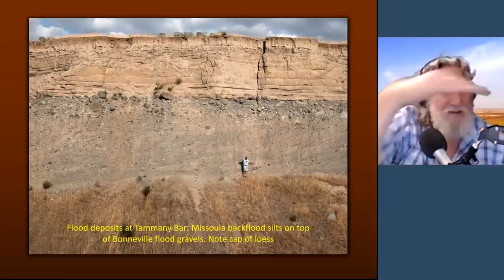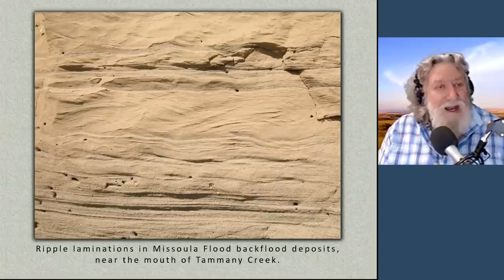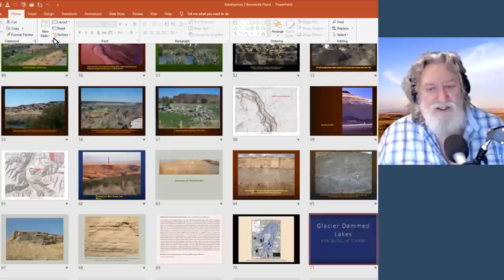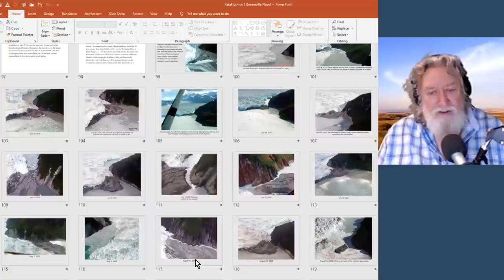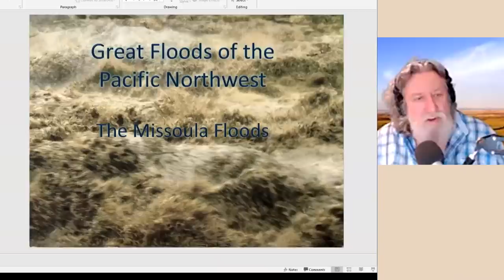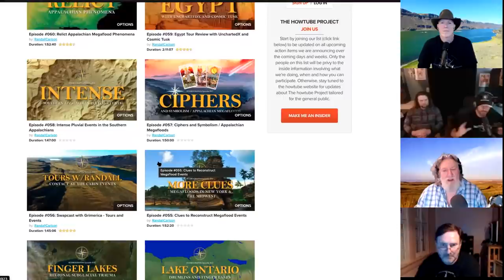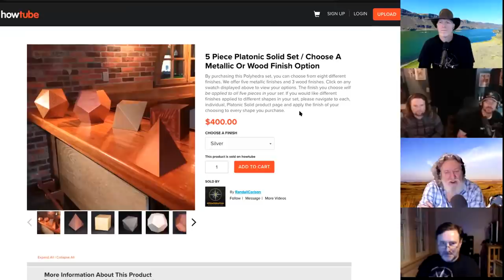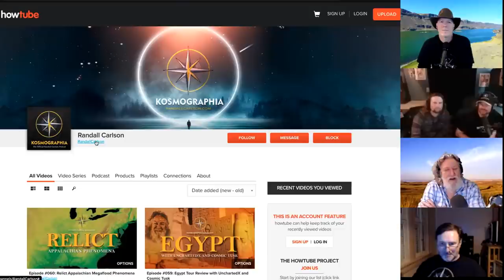Ep065 Channeled Scablands - Questioning the Doctrine -Kosmographia The Randall Carlson Podcast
In the name of liberty and freedom, we are moving this podcast to our new partner platform! Create a FREE account NOW!

Kyle and Russ update on their springtime vineyard duties as RC recalls the countdown to summer. Then he quickly gets back into the questions that still remain about the “merging megaflood” depositions at Tammany Bar, along the Snake River at Lewiston, Idaho. The eastern Scabland tract – the Cheney Palouse – has amazing erosional features that flush southward to the Snake, and also elicits many questions about the extent of the glaciers and the sources of the flood-waters. Lake Missoula, the ice dam, the disagreement in peak discharge rates, the Lake Pend Oreille basin – all inspire important questions and pose difficulties regarding the current doctrine of the Pacific Northwest’s Ice Age Floods. To conclude, we introduce our partnership with the brand new video and e-commerce platform “howtube” and its flagship “Randall Carlson” channel.

Kosmographia Ep065 The Randall Carlson Podcast with Brothers of the Serpent – Kyle and Russ, Normal Guy Mike, and GeocosmicREX admin Bradley, from 3/10/21.

Chapter Topics:
0:00 Snake Bros vineyard
11:24 Merging Megafloods
14:40 Sediment Sequences
28:57 Time between Floods
33:23 Loess Controversy
39:40 Glacier Dammed Lakes
43:20 Lower Grand Coulee
47:48 Waterville / Erratics
51:14 New CBD options
57:54 First step a doozy
1:01:13  Tammany Bar flows
1:07:44  Scablands Erosion
1:21:58  Palouse and Snake
1:25:20  Water Source?
1:37:33  Ice Dam Issues
1:47:19 Alternate Sources
1:50:35  howtube news/views